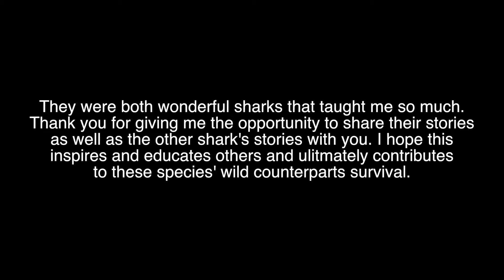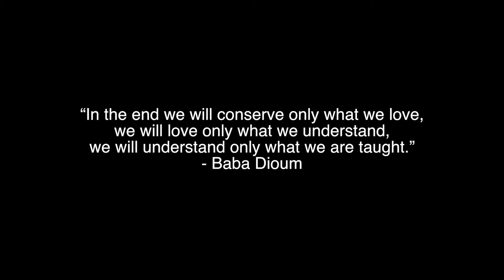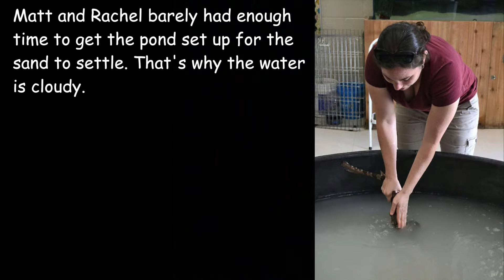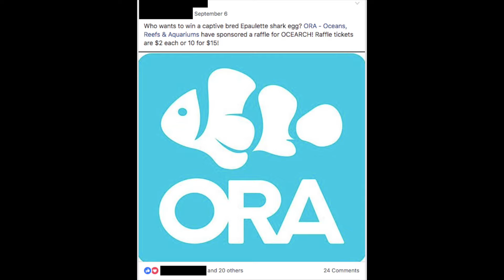How Does My Shark Pond Work? 2019 Update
An update on the shark pond.

Apparel for people who are passionate about marine life and conserving it